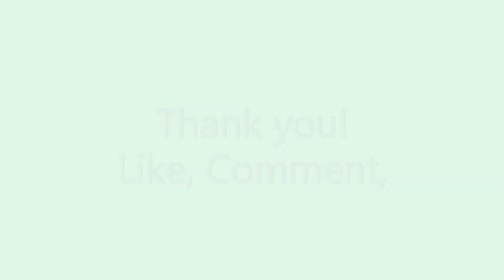නිවසේ වැවිය හැකි විසිතුරු ශාක 20ක් Best 20 Foliage Indoor Plants